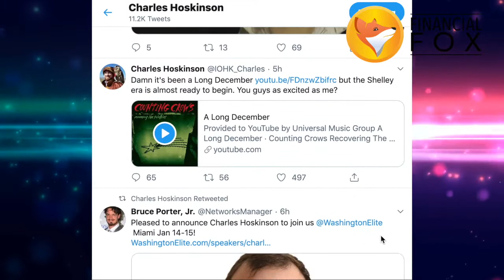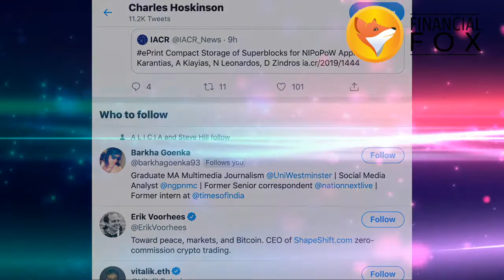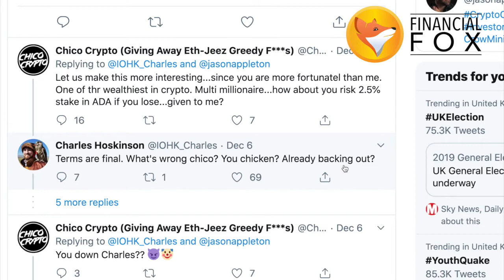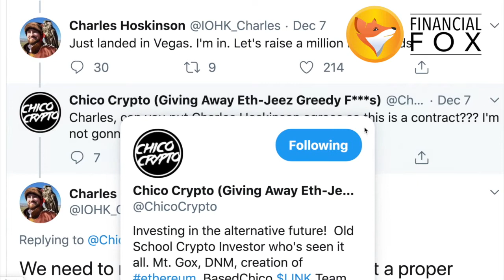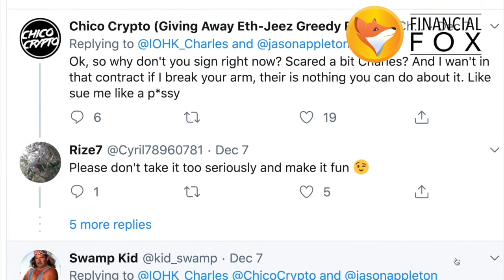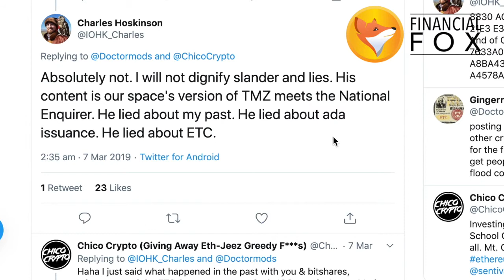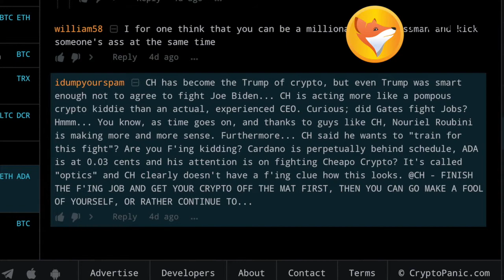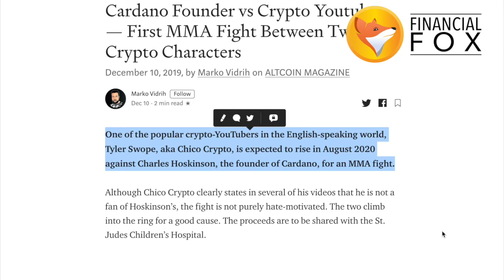[PART 3] FINANCIALFOX : The Cardano Community & MMA fight 2020 | Charles Hoskinson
Cardano (ADA): In this follow-up episode, PR crypto guru Stefania Barbaglio talks to Charles Hoskinson on the charity MMA fight with ChicoCrypto planned for the next year.
How did it all start and why? What does it represent?

Is this fight actually going to take place?

Charles addresses the issue of marketing as the most vital step to grow the Cardano community. Over several years, he has developed what can potentially be the next globally adopted digital cryptocurrency and feels it has now come the time to take it to the next level - ADOPTION.

Although the Cardano community is widespread and constantly growing, there is much more to be done together. The fight could be an opportunity to create more awareness and push for the involvement of the community.

More on the upcoming projects in our next segment of this episode, but do tune in to listen to Charles on this widely anticipated fight with ChicoCrypto and how he has already started to training. More in this exclusive episode.